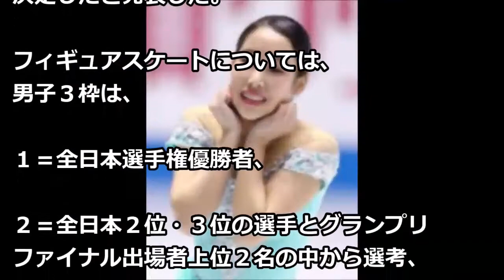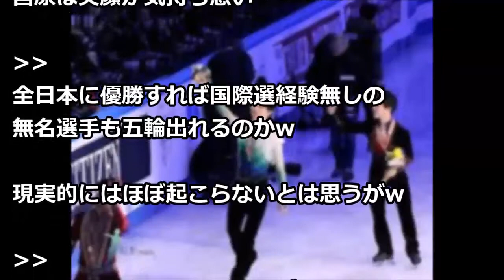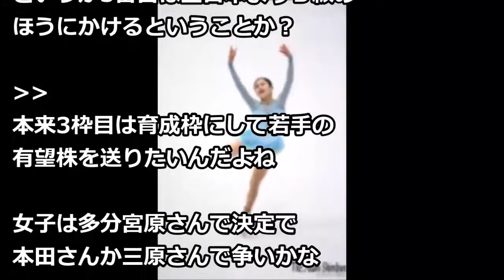【フィギュアスケート】フィギュア平昌五輪代表選考方法決定 ！！日本スケート連盟が発表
【関連動画】
羽生結弦ソチ五輪金メダリストに起こった奇跡！感動 日本男子初「金」10代優勝66年ぶり プルシェンコのTwitterに衝撃！yuzuruhanyuPlushenko Пл

羽生結弦は海外も認めた実力人気ともに世界一のアスリート!!五輪連覇に向けて日本スケート連盟も後押し!!しかし羽生ファンからは不満な声も…これが海外と

【羽生結弦・緊急告知】FaOI神戸後の座談会放送（ABC）エリア外から観る方法

【羽生結弦】オータムクラシック参戦　羽生選手、見えてきた平昌OP連覇への道筋

【平昌五輪】金メダルの報奨金引き上げ。「羽生選手や宇野選手は、それ以上の価値がある、」「今度こそ自分のために使ってほしい」とファンの声。